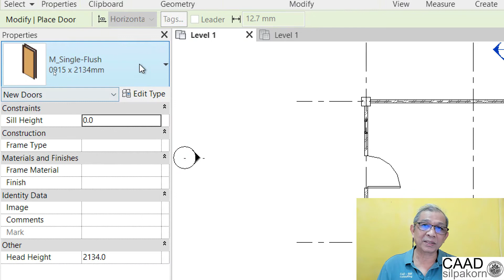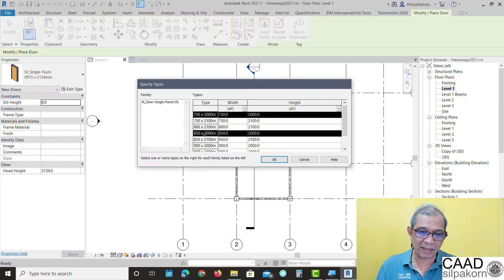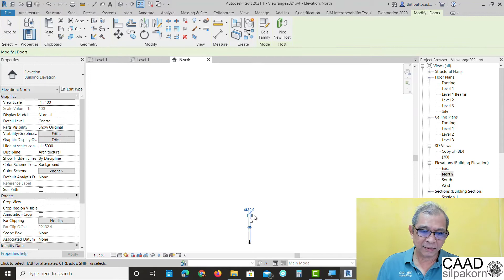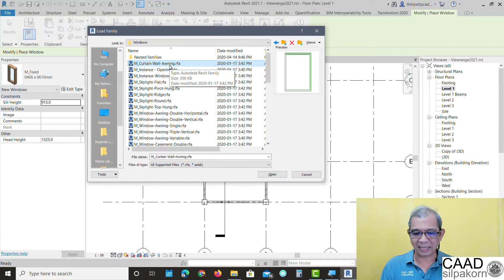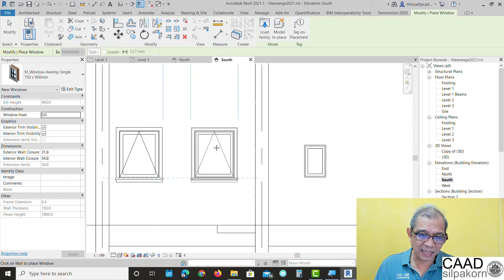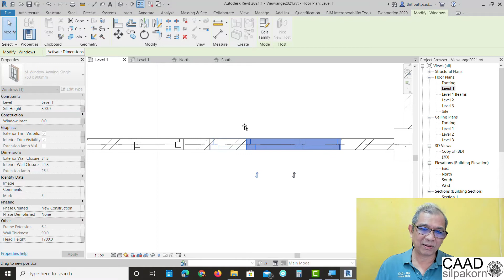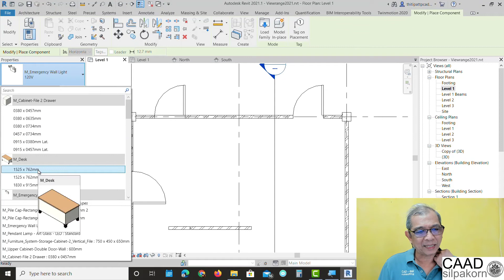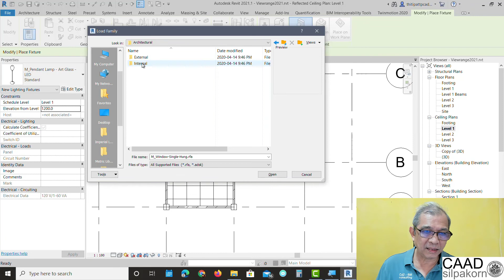Revit Basic: Part 11 Opening & Component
การวางประตู หน้าต่าง และการ load family ของประตูหน้าต่าง รวมไปถึงเรื่องของ Component ลอยตัว ทั้งแบบ Hosted และไม่ Hosted